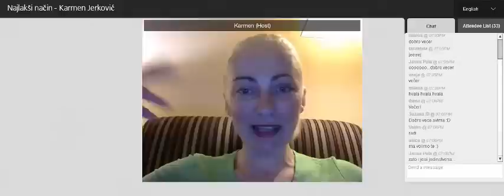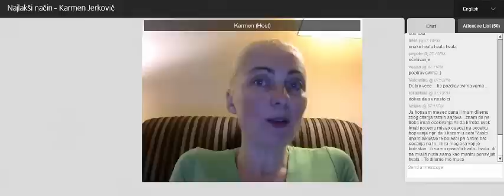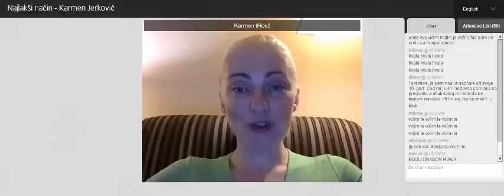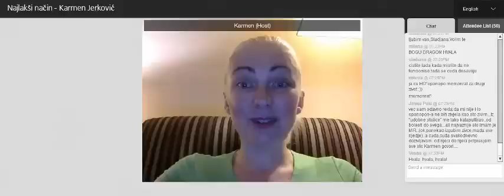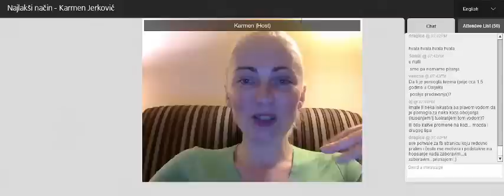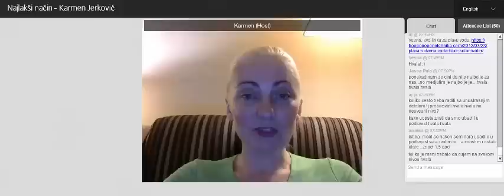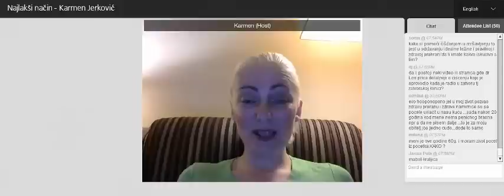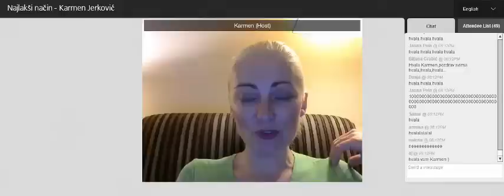Emisija Najlakši način sa Karmen: Ho’oponopono, 20.04.2016.